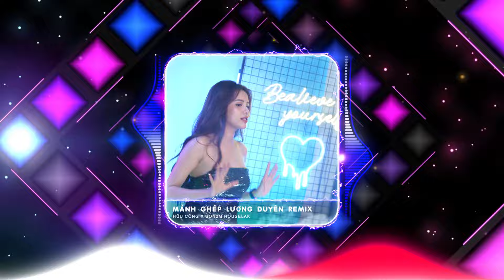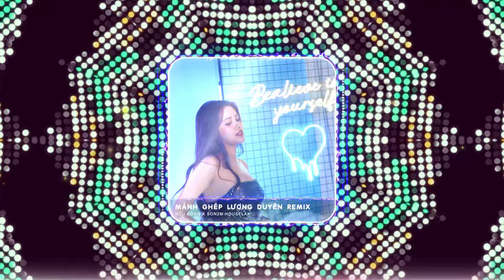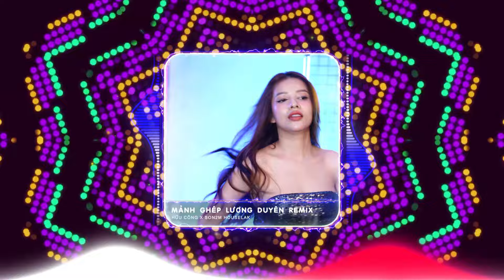MẢNH GHÉP LƯƠNG DUYÊN HOUSELAK TIKTOK - HỮU CÔNG x SON2M REMIX | Cảm ơn trời cao đã mang cho anh